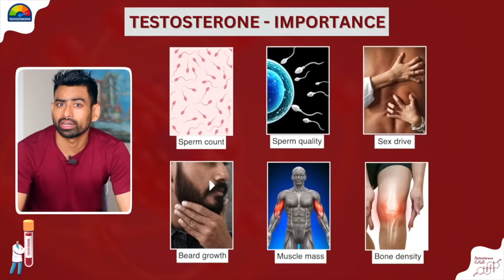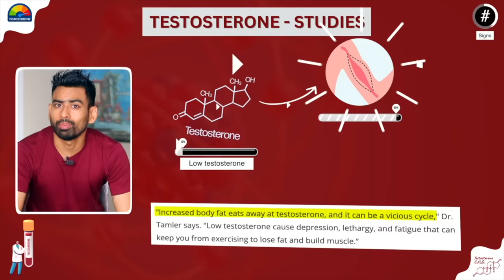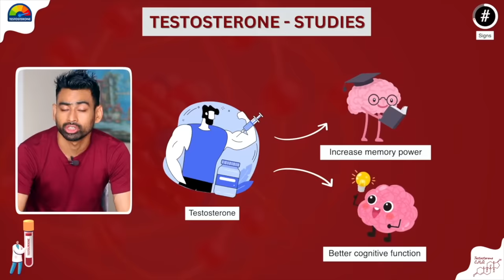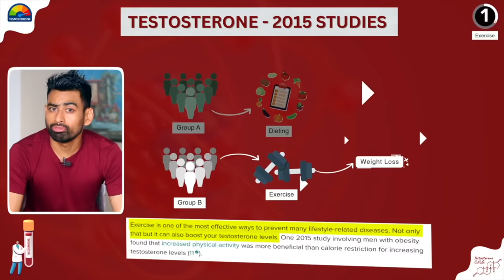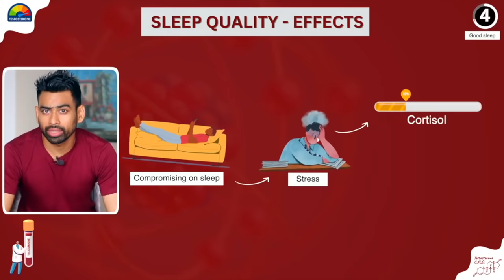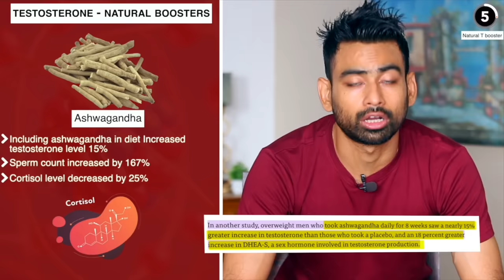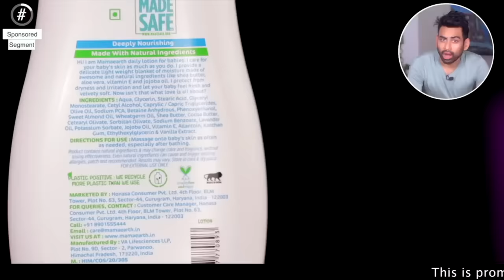Testosterone बढ़ाने के 5 आसान तरीके - Boost Testosterone Naturally | Fit Tuber Hindi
Testosterone men aur women dono ke liye kyu itna important mana jata hai. Aapko aisa kya nahi karna chahiye jisse testosterone kam hone lagta hai.

Kaunse aise lakshan hain jisse humein pata chal sake ki humari body mein testosterone ki kami hai. Aise kaunsi cheezen hain jinke through aap naturally testosterone ko badha sakte hain. Kaunse hain testosterone ko boost karne ke liye best foods aur herbs. Boht hi simple aur practical rakhenge is video ko.

00:44 - Testosterone ki importance?
01:10 - Testosterone - Ideal range
01:42 - Low Testosterone - Causes
02:16 - Low testosterone - Signs and Signals
04:48 - Wrong way to increase Testosterone
05:05 - 5 Natural Ways to Boost Testosterone
06:15 - Testosterone - Best Foods
06:52 - Testosterone - The most important micronutrients
07:46 - Don't neglect this to boost testosterone
08:43 - Natural Testosterone Boosters - Ayurveda

RECOMMENDED VIDEOS 📹
रात में भूल से भी कभी न खाएं ये 5 चीज़ें, हो सकता है भारी नुकसान - Dinner Foods | Fit Tuber Hindi

10:25 - Segment Partner - Moisturizing Daily Lotion For Babies

Fit Tuber